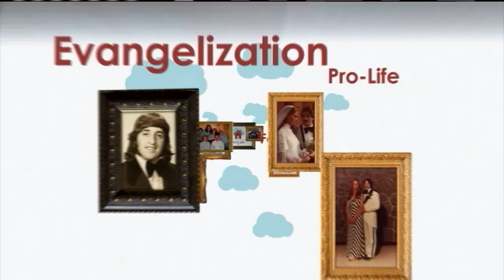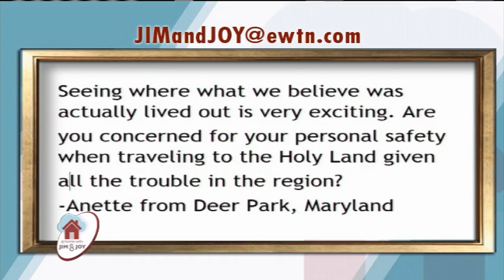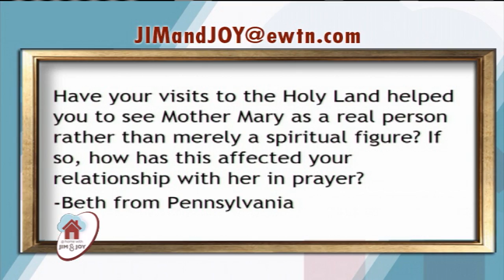At Home With Jim And Joy - 2017-06-15 - Denise Bossert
Author Denise Bossert discusses her thoughts on the spiritual encounters of Mary and Elizabeth in the Holy Land. Hosted by Jim and Joy Pinto.